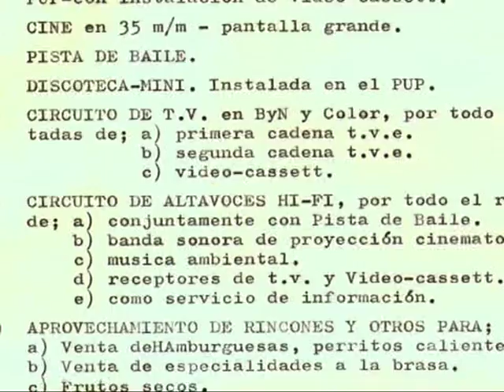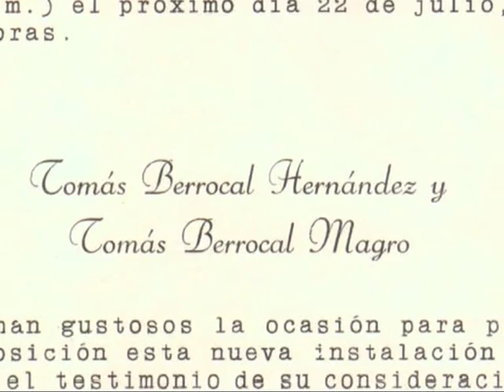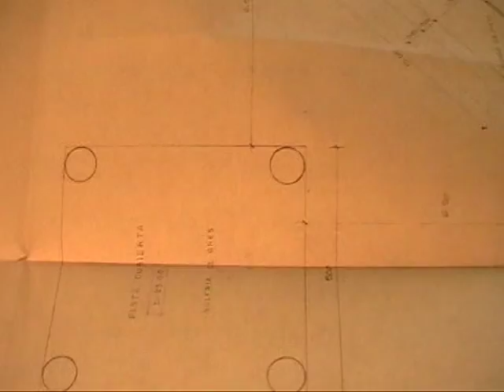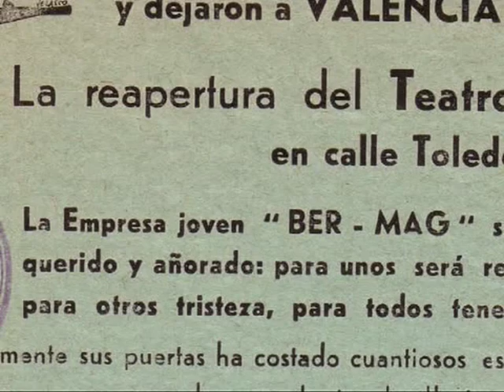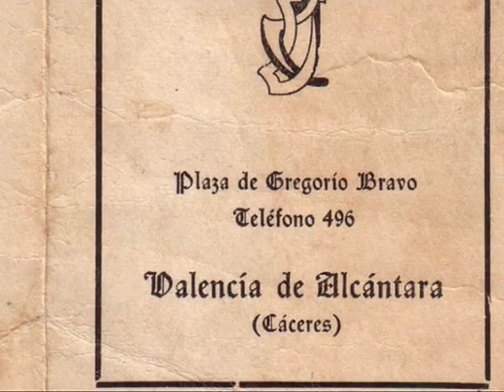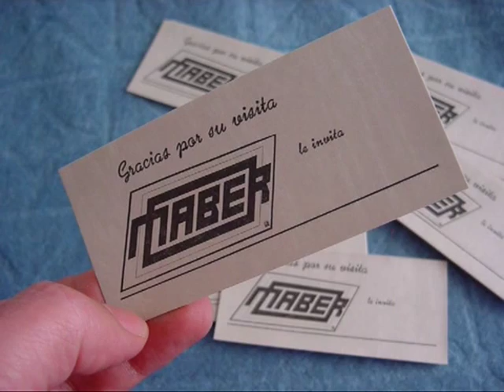Maber 01 El Proyecto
Maber. Esta es la historia de un proyecto truncado. Todos saben lo que pasó y quienes lo motivaron. Pero, al margen de lo difundido, me gustaría contar, para no olvidar, lo que fue mi primer gran proyecto; el devenir de los acontecimientos y la persistente lucha de un chico joven y emprendedor por defender, por encima del considerable valor económico que supuso la inversión, su ilusión. Esa ilusión tan bonita que brota en el interior de los cuerpos de las personas y que incita a levantarse cada mañana feliz y deseosos de acometer y realizar infinidad de cosas que, como es evidente, se termina beneficiando toda la comunidad.
El documental está dividido en cinco partes.